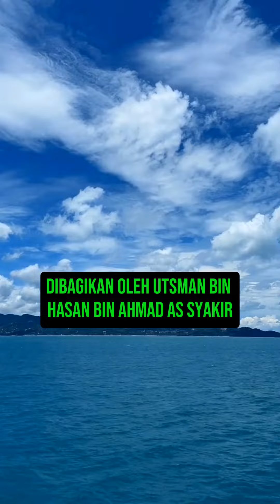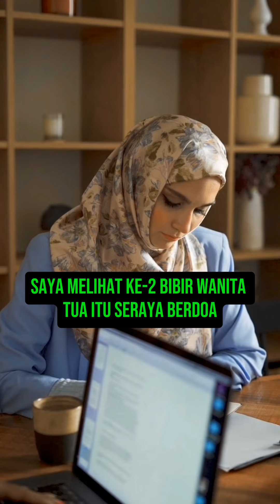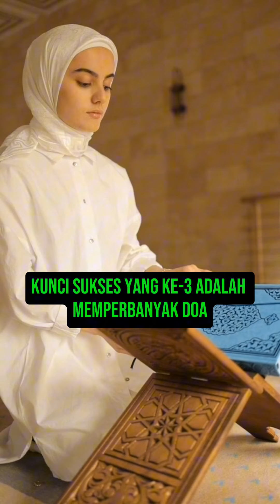TIGA KUNCI SUKSES HIDUP MENURUT NABI SAW.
Nabi Muhammad shallallahu alaihi wasallam adalah orang yang paling sukses dalam hidup ini. menurut beliau ada 3 kunci sukses baik untuk susah sedunia maupun akhirat, yaitu bertakwa kepada Allah, berbakti kepada kedua orang tua, dan banyak berdoa. dikisahkan di dalamnya seorang anak yang berbakti kepada ibunya, ibu yang mendoakannya agar kelak ia menjadi teman Nabi Musa AS di surga